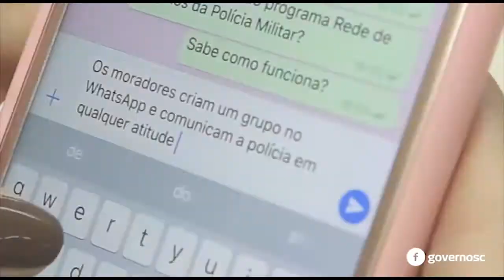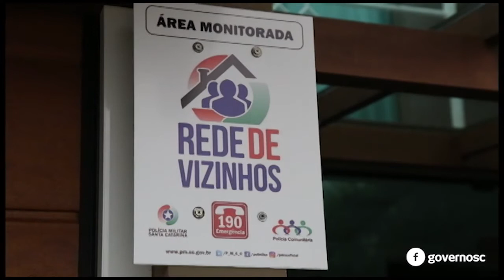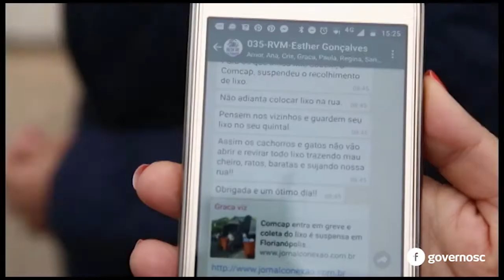15/08/2017 - Programa Rede de Vizinhos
A tecnologia facilitou a aproximação das pessoas. Que tal aproveitar essa ferramenta para ter mais segurança no seu bairro?
O programa Rede de Vizinhos, da Polícia Militar de Santa Catarina​, é uma alternativa. Por meio de um grupo de mensagens, o policial se torna o gestor da transformação da sua comunidade, participando de forma ativa das atividades da rede.
Para participar, é bem simples.
1. Mobilize seus vizinhos
2. Entre em contato com o comandante da Polícia Militar de seu bairro e manifeste seu interesse no Rede de Vizinhos
3. O comandante estudará a viabilidade da implantação do projeto.
Veja a opinião de quem já participa.